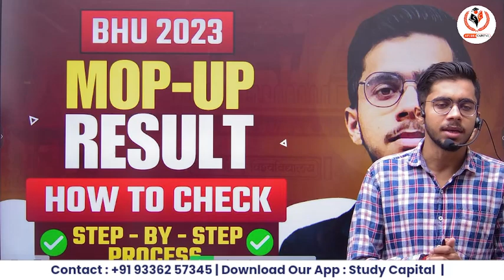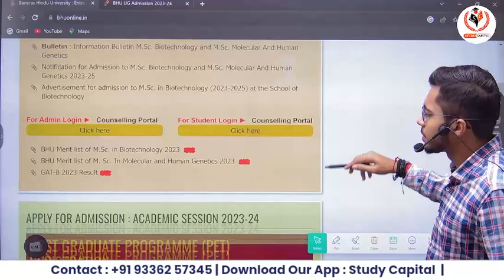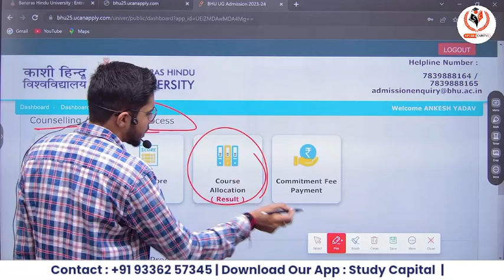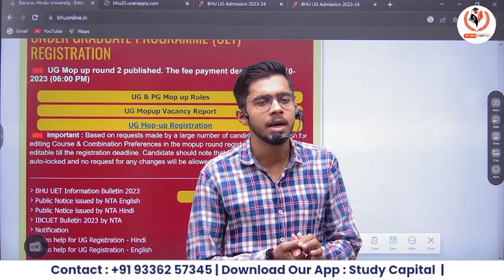BHU 2023 Mop Up Results | UG | PG | Steps how to check bhu mop up round result step by step